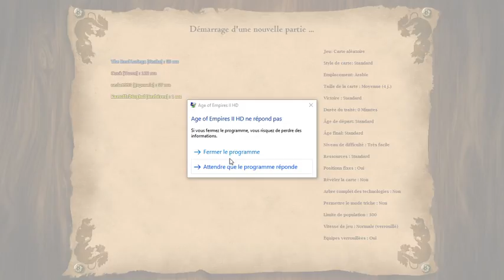Arabia 2vs2 - Age of Empire II HD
I play a 2 vs 2 multiplayer game.